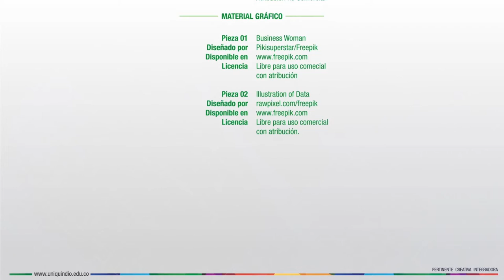Servicios Financieros - Unidad 1 - Presentación